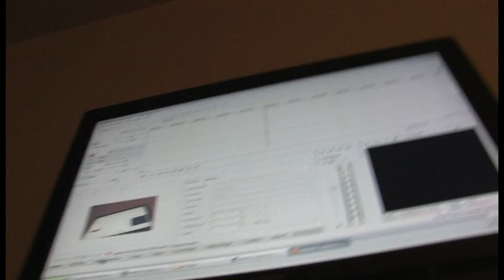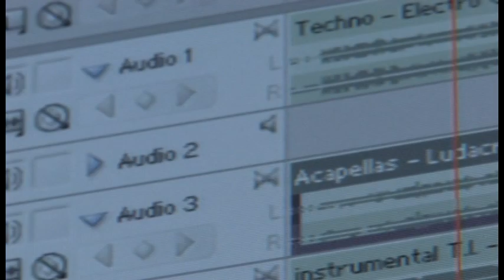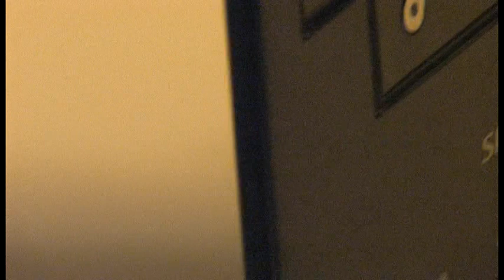Ludacris - Stand Up (Techno-ish Remix)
my stab at making a techno style remix, it was a doozy, and ultimately i came up with this.. hope you people enjoy.